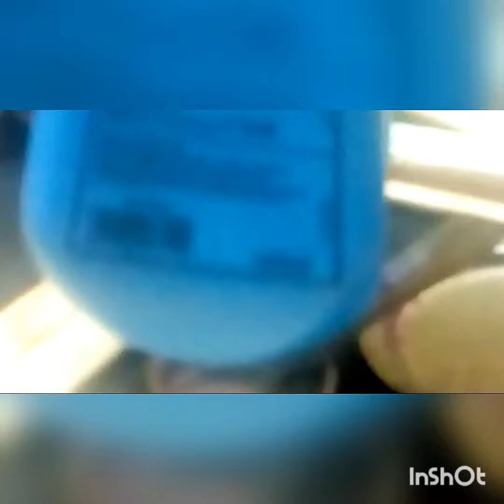how to make a super slime 😍😍☺️